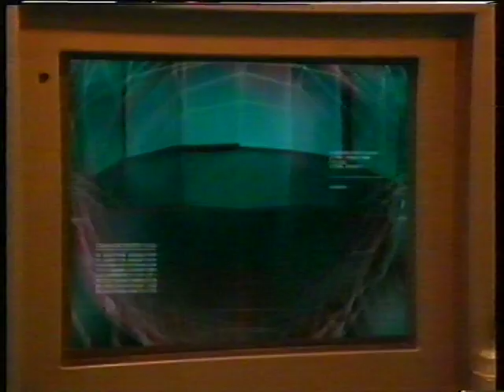CBBC: Incredible Games (1994/1995)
The introduction and titles for this brilliant CBBC show from 1994/1995. This in particular is the second series, which featured a better structure, some better effects and worked very well.

Also known as 'That show with the talking lift, the dark knight and the alphabet soup', due to its non-descript title, but the show itself is simply brilliant and one of the best and imaginative childrens gameshows out there.

Do you have any Incredible Games on video tape somewhere? I'm willing to do anything to try and watch this great show again, after having searched for years.

Hopefully will bring back some memories for people!